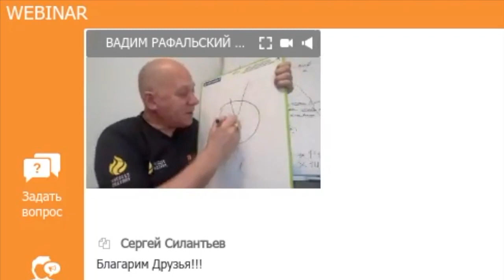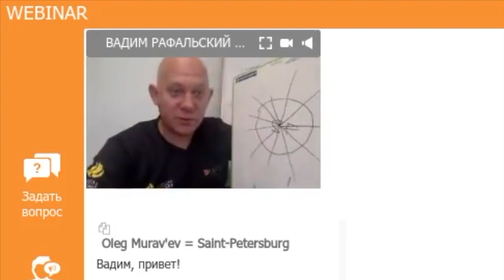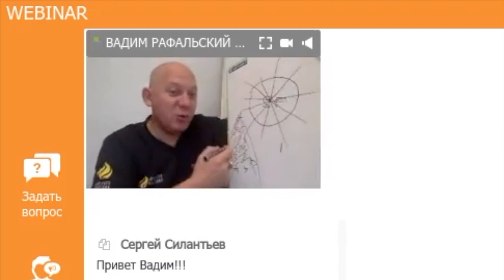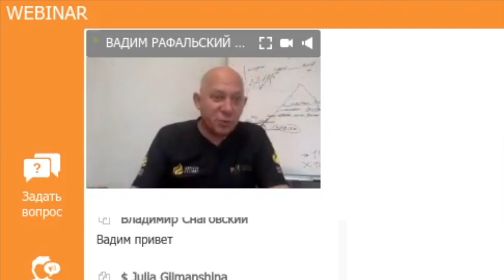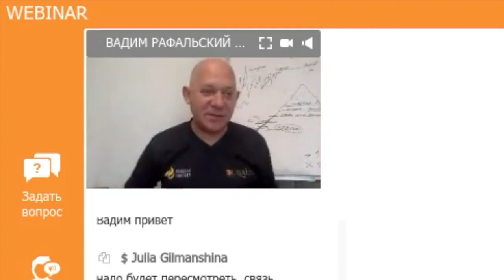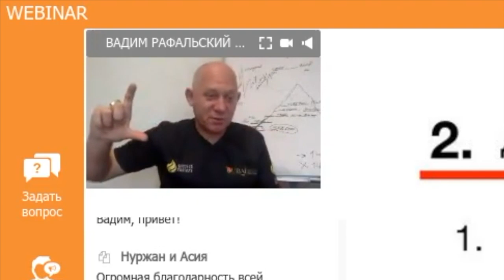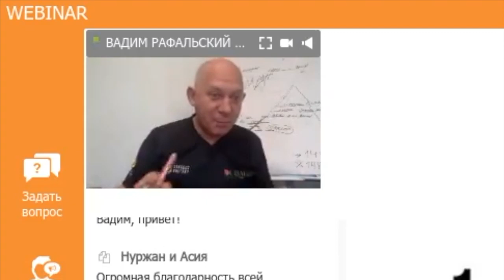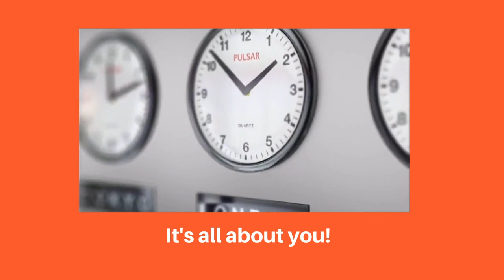19 УРОКИ НАСТАВНИКА- тот кто умеет строить сеть всегда востребован и имеет высокую оплату..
%2319 УРОКИ НАСТАВНИКА- тот%2C кто умеет строить сеть%2C всегда востребован и имеет высокую оплату..mp4